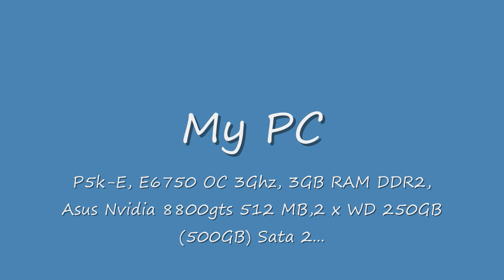Jhonny Jonk liquid cooling PC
Realizazione di un computer raffreddato a liquido,